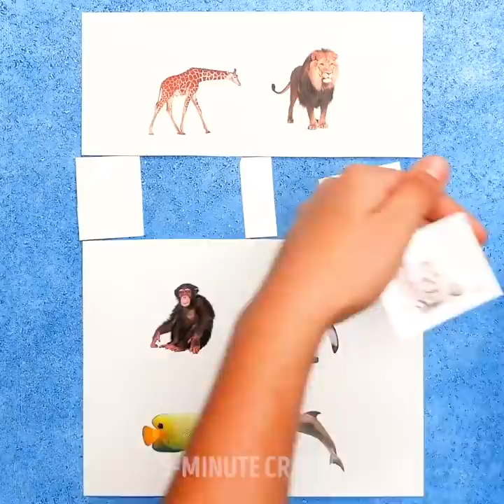35 COOL HACKS WITH SCOTCH TAPE || Useful Tricks For Everyday Life by 5-Minute Recipes!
UNEXPECTED WAYS TO USE SCOTCH TAPE
In this video, you'll find sticky tape hacks to fix everything and beauty hacks for girls that you have to try. Moreover, after watching this video you can make crafts for your home and decorate your favorite stuff using scotch tape.

TIMESTAMPS:
00:20 Cool hacks with scotch tape
01:32 Easy cleaning hacks
02:45 How to make slippers with your hands
03:54 DIY stylish strap for a bag
05:27 Beauty tricks for girls
07:20 Easy tape hacks you should stick to
08:50 DIY shoelace from scotch tape
10:35 Genius makeup tricks